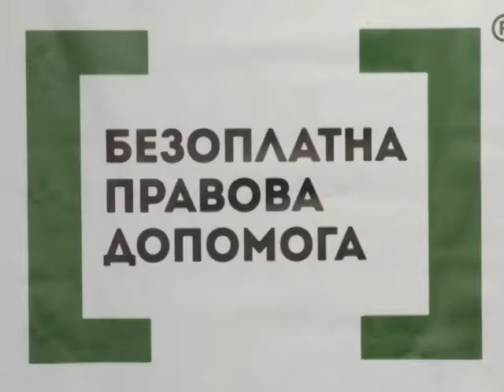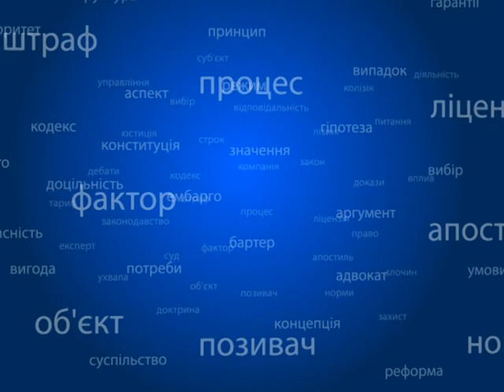Правовий лікбез №79